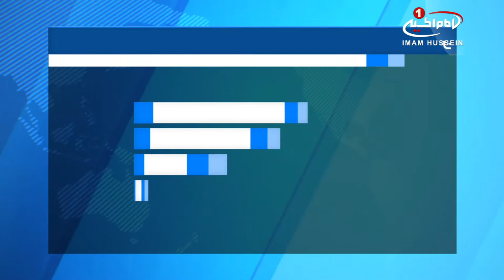حمله تروريست هاي داعش به ميني بوس نيروهاي مردمي عراق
مینی بوس حامل نیروهای مدافع عتبات و مقدسات عراق هدف حمله سنی های تندروی داعش قرار گرفت.

«لشکر ۱۳ الطفوف» وابسته به نیروهای مدافع عتبات و مقدسات عراق ـ حشد_الشعبی ـ امروز (چهارشنبه) با صدور بیانیه ای اعلام کرد که در حمله مسلحانه عناصر وابسته به داعش در روستای «تل الجحش» در غرب شهر موصل، مرکز استان مرزی نینوا سه تن از این نیروها به شهادت رسیده و 13 تن دیگر مجروح شدند.

این بیانیه در ادامه افزود: این نیروها هنگام بازگشت از مرخصی و در حالی که غیر مسلح بودند، هدف حمله سنی های تندروی داعش قرار گرفتند.

بر اساس این بیانیه، عناصر داعش به همراه خانواده های آواره، وارد روستای «تل الجحش» شده بودند که چند ماه پیش، از سنی های تندروی داعش باز پسگرفته شده بود.

این بیانیه در پایان، ضمن درخواست از آوارگان عراقی برای احتیاط نسبت به نفوذ عناصر تروریستی به میان آنها و عدم تردید در گزارش افراد مظنون، از حکومت و نهادهای ذی ربط عراق خواستند تا، نیروهای پلیس محلی را برای تامین امنیت مناطق آزاد شده مستقر کنند تا هیچ گونه راه نفوذی برای سنی های تندروی داعش باقی نگذارند.